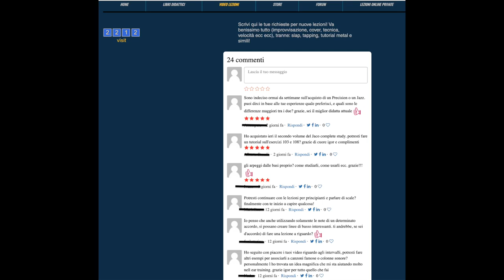Fare musica con l'utilizzo di poche note! Lezione per chi si avvicina al basso - Lezione basso 149